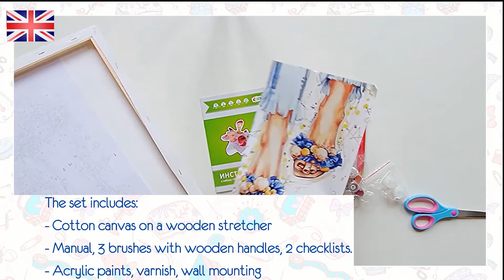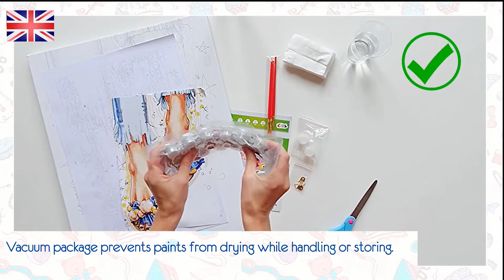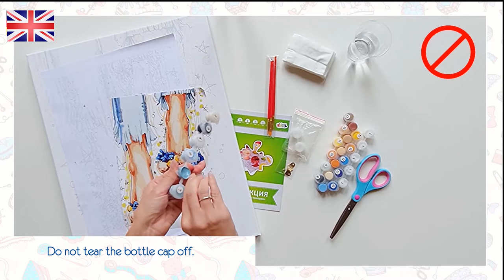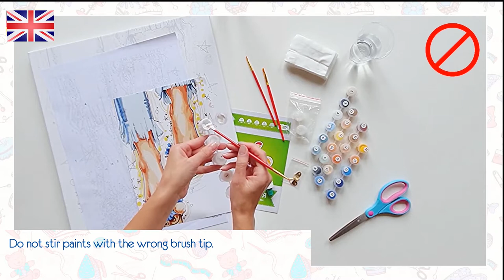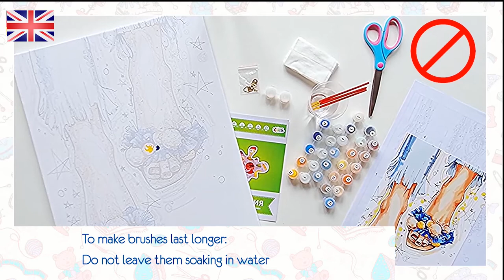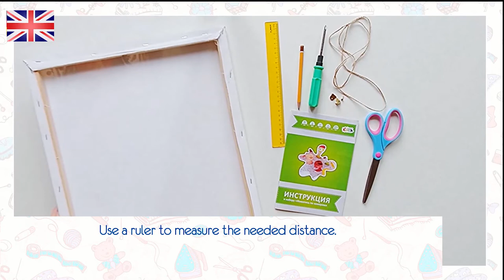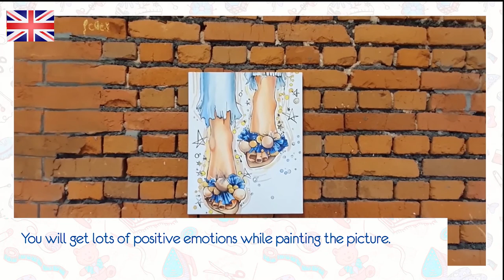“Tsvetnoy” TM “Painting by numbers” set video guide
Create a masterpiece by yourself.
The result of your work will be a perfect gift or interior
decoration.
You will get lots of positive emotions while painting the picture.
“Tsvetnoy” TM team wishes you creative inspiration!